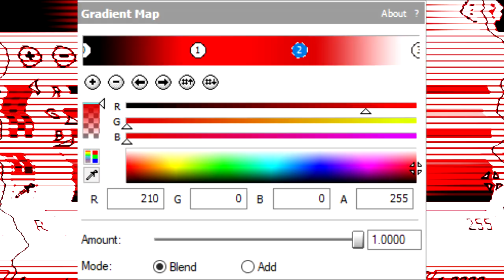(New Effect) How To Make 1.0 Y Ddraig Goch D U H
Tutorial style inspired by @Empowosmoszure2971

Vocodex preset is Autovocoding